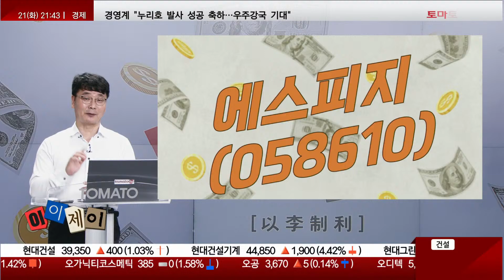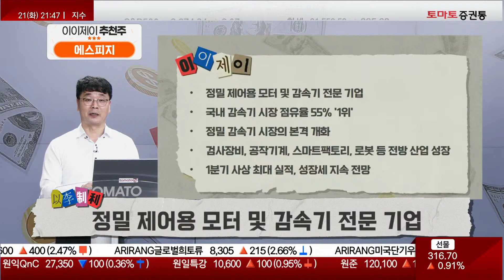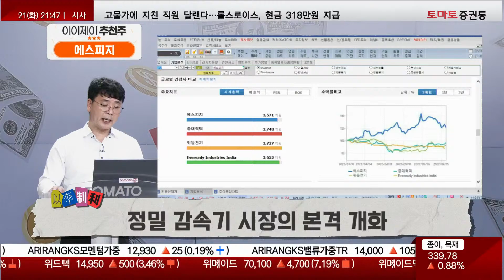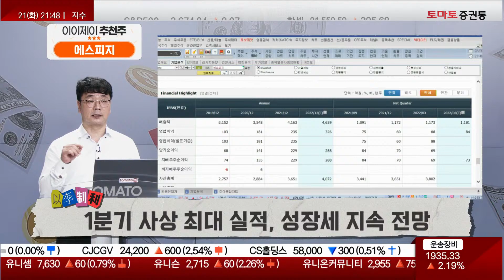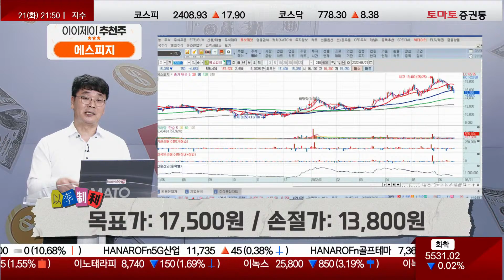정밀 제어 감속기 시장 1위! [토마토TV/이이제이/이재필]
▷이제 필 받을 종목! : 에스피지(058610)
· 정밀 제어용 모터 및 감속기 전문 기업
· 국내 감속기 시장 점유율 55% '1위'
· 정밀 감속기 시장의 본격 개화[그림2. 정밀 감속기]
· 검사장비, 공작기계, 스마트팩토리, 로봇 등 전방 산업 성장
· 1분기 사상 최대 실적, 성장세 지속 전망